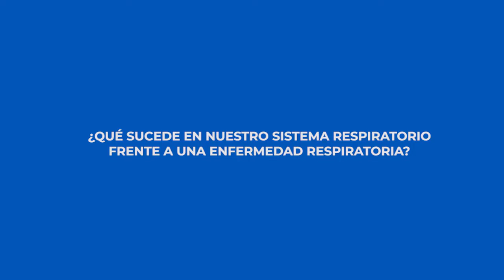KinEduca 03- Daniela Winkler